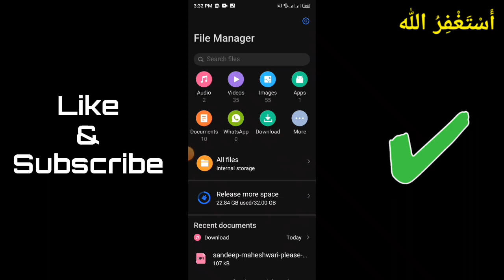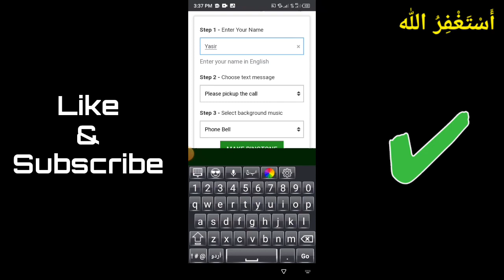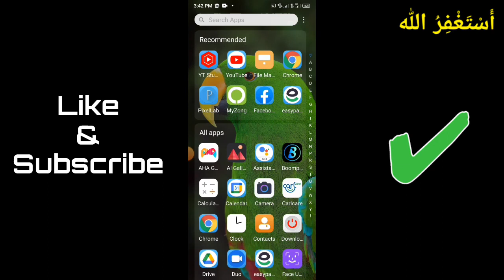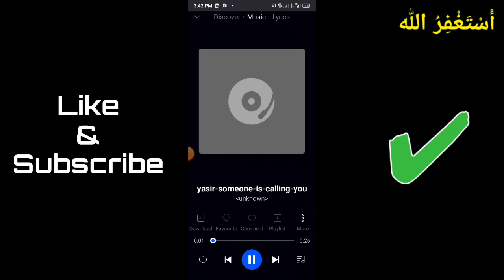Apne Naam Ki Ringtone Kaise Banaen | How to Make Name Ringtone!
apne naam ki ringtone kaise banaen,